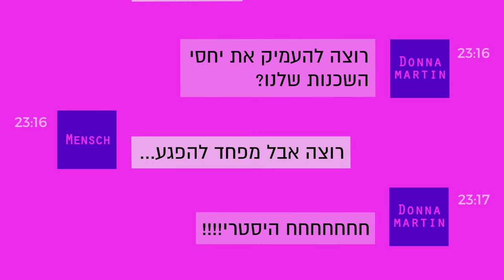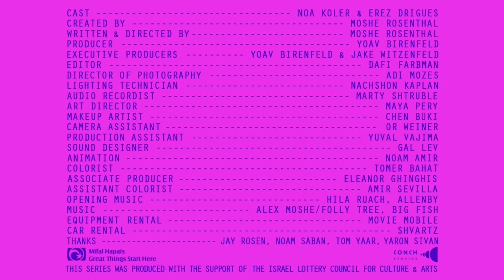Love // Confess TLV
Credits:
CONCH Studios

Cast - Noa Koler & Erez Drigues

Created By - Moshe Rosenthal
Written & Directed by - Moshe Rosenthal
Executive Producers - Yoav Birenfeld & Jake Witzenfeld
Editor - Dafi Farbman
Director of Photography - Adi Mozes
Lighting Technician - Nachshon Kaplan
Audio Recordist - Marty Shtruble
Art Director - Maya Pery
Makeup Artist - Chen Buki
Camera Assistant - Orr Weiner
Production Assistant - Yuval Vajima
Sound Designer - Gal Lev
Colorist - Tomer Bachat

Associate Producer - Eleanor Ghinghis
Assistant Colorist - Amir Sevilla

Equipment Rental - Movie Mobile

Car Rental - Shvartz

Thanks:
Jay Rosen
Noam Saban
Tom Yaar
Aaron Sivan

:קרדיטים
משתתפים – נעה קולר & ארז דירגס

יוצר הסדרה – משה רוזנטל
במאי וכותב –  משה רוזנטל
מפיקים –  יואב בירנפלד & ג׳יק ויצנפלד
עורכת – דפי פרבמן
צלם – עדי מוזס
תארון – נחשון קפלן
מקליט – מרטי שטרובל
ארט  דיירקשן – מאיה פרי
מאפרת – חן בוקי
ע.צלם – אור וינר
ע.הפקה – יובל וג׳מה
מעצב סאונד – גל לב
קולוריסט – תומר בהט

מפיקה בפועל – אלינור גינגיס
ע. עריכה – אמיר סביליה

מוזיקה פתיח: הילה רוח  - ״אלנבי״
מילים ולחן: הילה רוח
הפקה מוסיקלית: הילה רוח
מיקס: אורי ורטהיים
מאסטר: Michael Fossenkemper
עיבוד: הילה רוח, יונתן לויטל, סתו בן שחר, קוסטה קפלן, יהוא ירון, אורי ורטהיים
הוקלט ע"י: אסף שי ב"קיצ'ה", יונתן לויטל "הקומה השישית"
הקלטות נוספות ע"י: הילה רוח ב "אולפני מיצי", גיל לואיס.
יעוץ אמנותי: יהוא ירון
שירה, גיטרה, סימפול קולות: הילה רוח
חשמלית: קוסטה קפלן
תופים: סתו בן שחר
קלידים: גיל לואיס
כל הזכויות שייכות להילה רוח
מוזיקה נוספת: אלכס משה  - ״דג גדול״

ציוד מצלמה – מובי מובייל
השכרת רכב – שורץ

תודות:
ג’יי רוזן
נועם סבן
תום יער
 ארון סיוון